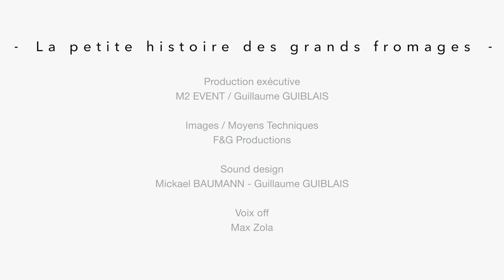La petite histoire des grands fromages AOP de Normandie